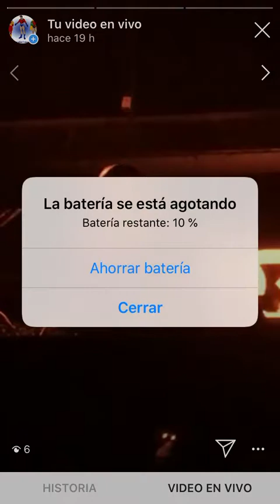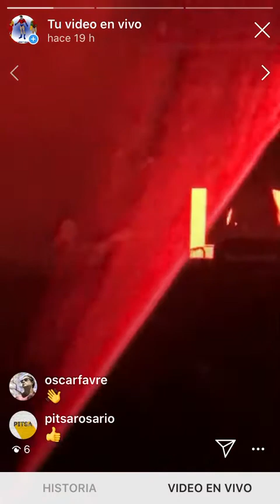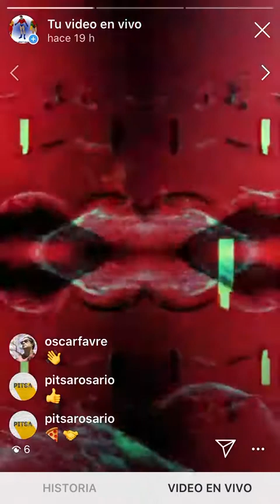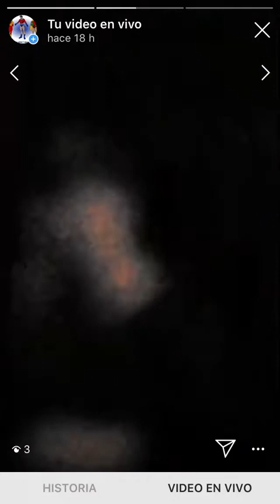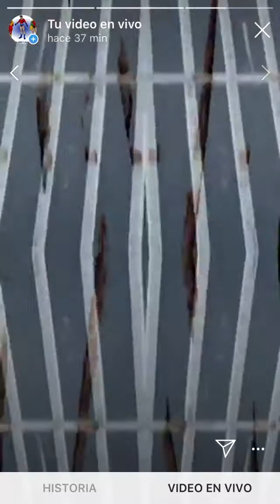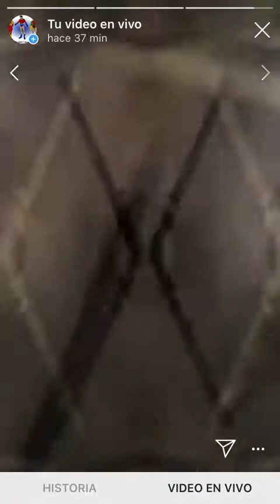4 de marzo de 2020